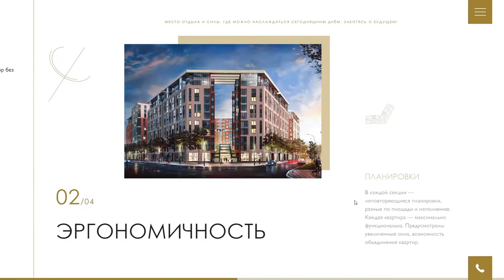Belyi Ostrov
Belyi Ostrov By Bquadro From Russia
Website for the presentation of the residential complex 'Belyi Ostrov' and the sale of apartments.